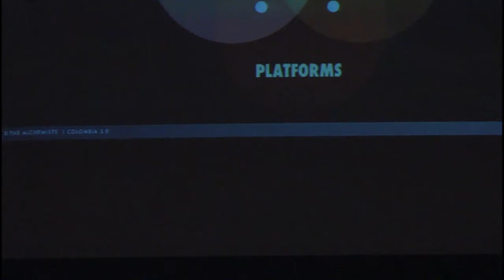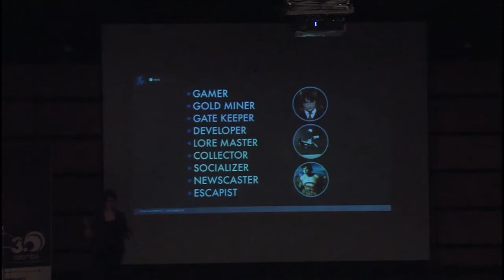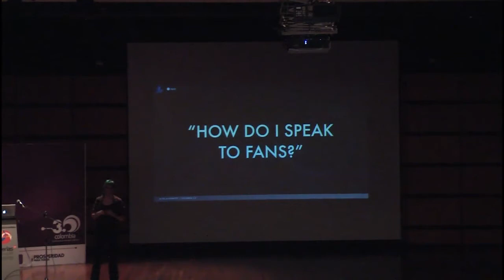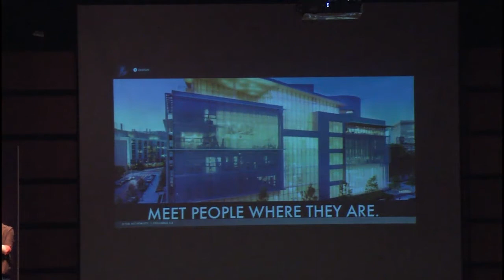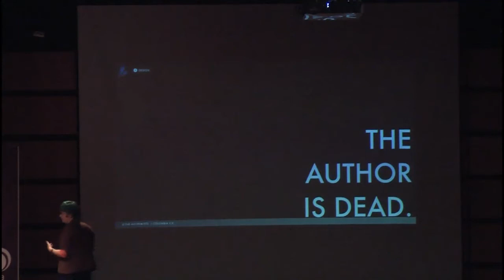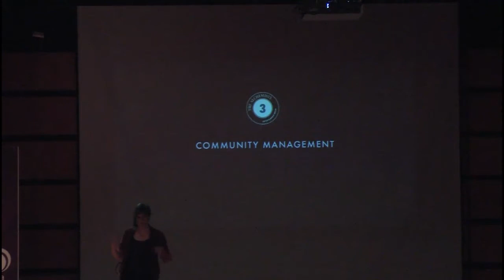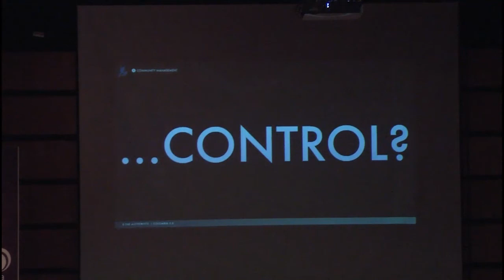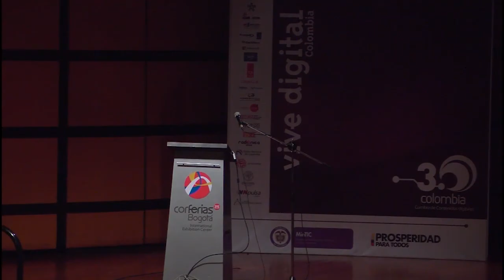Flourish Klink, Experiencias Transmedia en interacción con el público